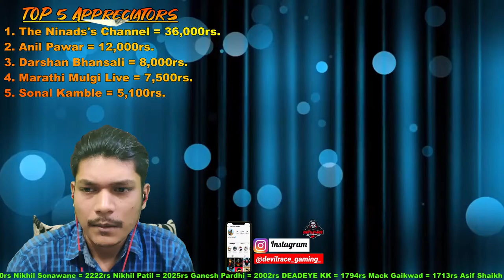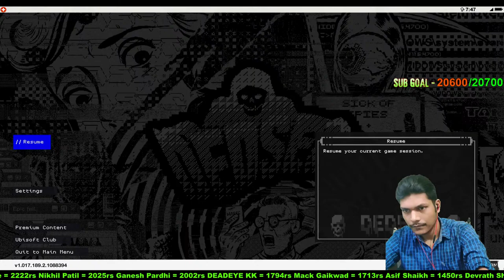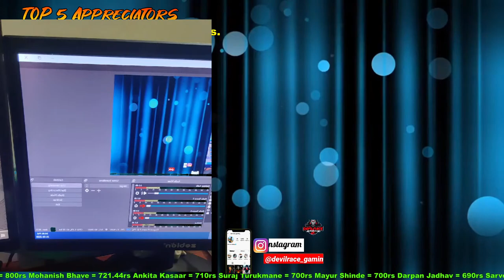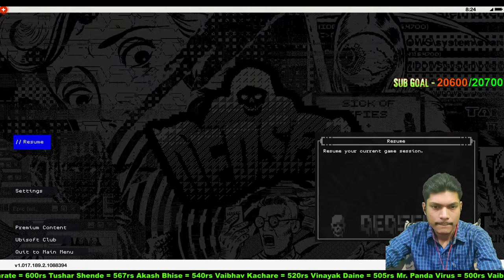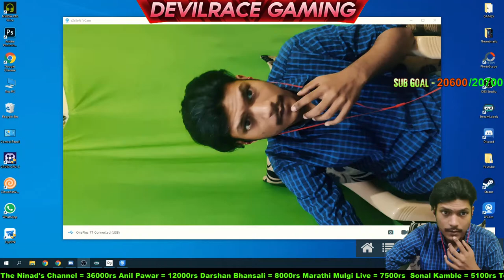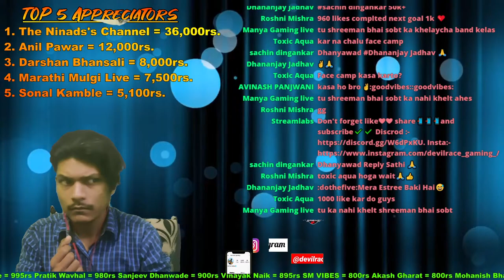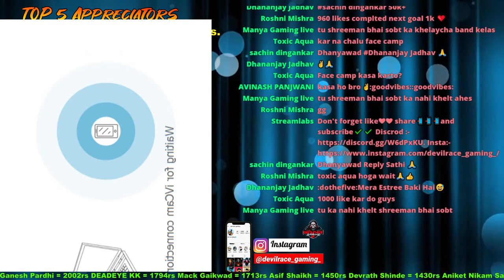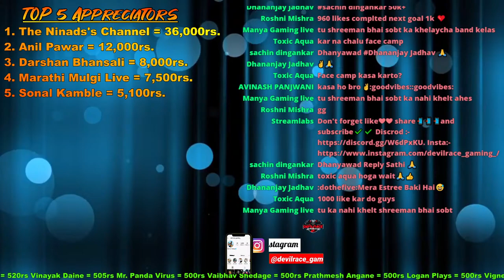WATCHDOG 2 | VALORANT | WE ARE FIGHTERS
Hii Guys hope you are enjoying the stream.
* NightBot Commands :-
!id
!paytm
!spec
 * PC SPECIFICATION :-
Ram           = Corsair Vengeance 2400 ( 2x 8GB )
Graphic Card  = GiGABYTE RTX 2060 SUPER 8GB
Storage       = M.2 120GB | HDD: 500 GB - WD BLUE |
Monitor       = Samsung Curved LED 24"
Mouse         = Dragon War Red Gear Mouse
Headphone     = Dragon War
Microphone    = Wright 800 Condenser Mic

►Respect Moderators.
NEW Watch Dogs 2 Gameplay Walkthrough Part 1 includes a Review, Intro and Campaign Mission 1 on PS4 Pro, Xbox One and PC. This Full Game Watch Dogs 2 Walkthrough Gameplay will include a Review, Story Missions, Cut Scenes, Characters, Marcus, Wrench, Sitara, Operations and the Full Story until the Ending of the Single Player Campaign. Thanks Ubisoft for Watch Dogs 2!